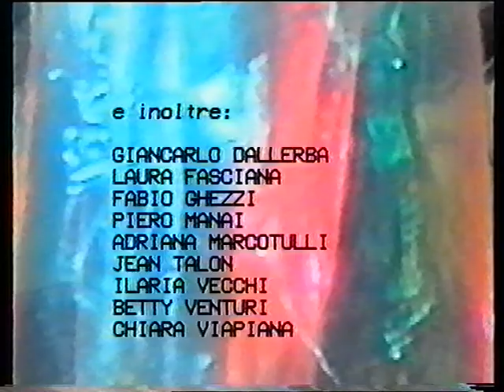Ghost in the house - Massimo Osti Studio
Experimental video produced by Massimo Osti Studio for C.P. Company in 1984. Directed by Renato de Maria